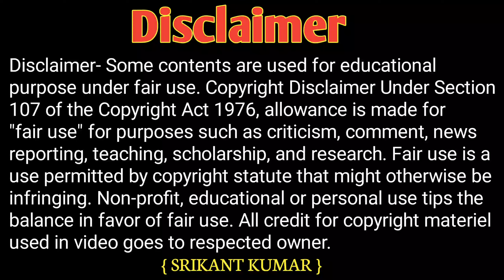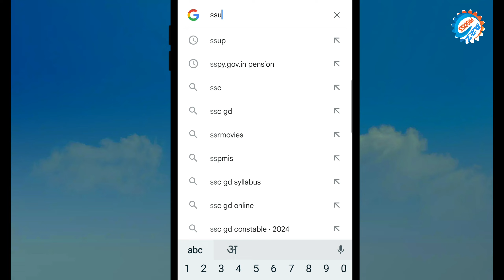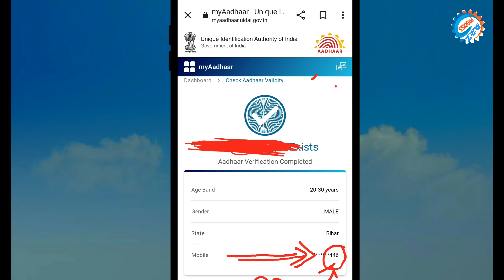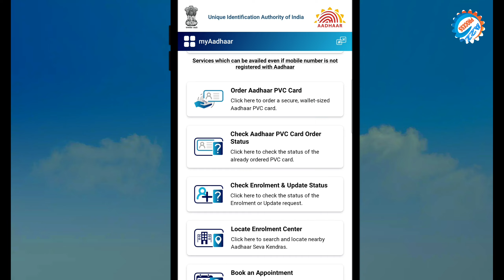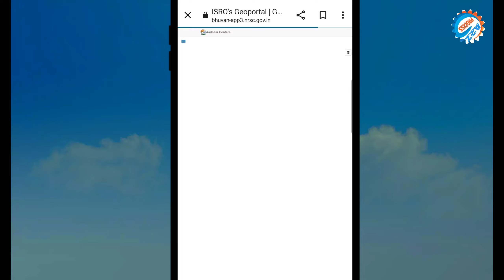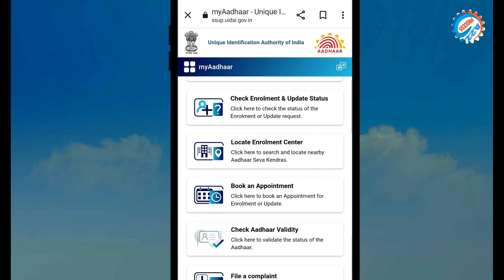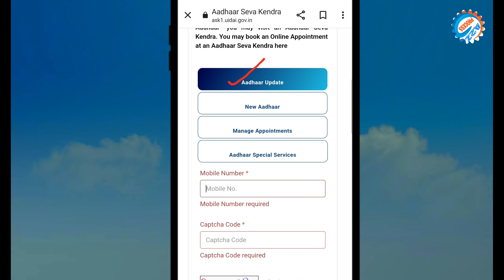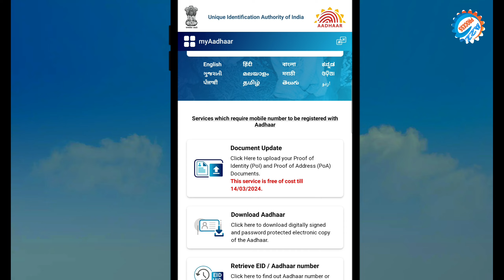Aadhar Big Update 2024 || Bina Mobile Link Aadhar Card Ka 7 Service Ka Kam Aisa Kare Online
Video About-
Doston es video me Bataye hai Aadhar card me Bina mobile number link ke Aadhar Card Ka 7 service kam karne ka complete process bataya Gaya

owner.
                         (  SRIKANT KUMAR )